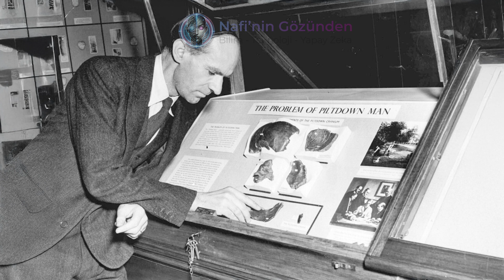Bilim Dünyasını SARSAN En Büyük 5 Hata!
🚀 Tarihteki En Büyük Bilimsel Hatalar! 🧪
Bilim ilerledikçe hatalar kaçınılmazdır! Ancak bazı yanlışlar, onlarca yıl boyunca insanları yanılttı ve büyük kayıplara neden oldu. Piltdown Adamı sahtekarlığı, Einstein'ın kozmolojik sabiti, Mars'taki uzaylı kanalları, ıspanak ve demir efsanesi gibi tarihin en şaşırtıcı bilimsel hatalarını keşfetmek için videomuzu izleyin!

00:00 Giriş
00:26 Piltdown Adamı: 40 Yıl Süren Bilimsel Aldatmaca
01:10 Einstein’ın 'En Büyük Hatası': Kozmolojik Sabit
01:50 Mars'taki 'Uzaylı Kanalları' Yanılgısı
02:28 Ispanaktaki Demir Miktarı Efsanesi
03:08 Ariane 5 Felaketi: 37 Saniyede Çöküş
03:44 Bitiş

📢 Yorumlarda en şaşırtıcı bulduğunuz bilimsel hatayı bizimle paylaşın!